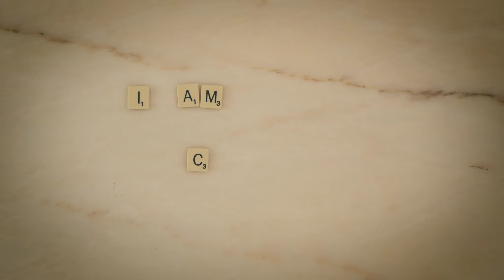The Power of Words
A Stop Motion Animation
Created by Brandi Moore